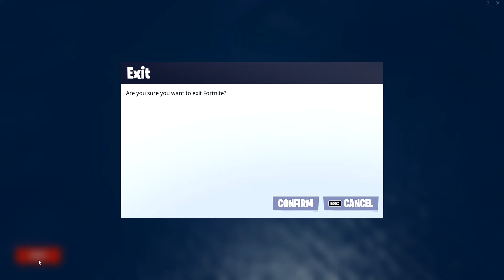Fortnite Chapter 2 season 8 "The End" live Event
check out my POV of the end event of chapter 2
If you like the video, a sub will be good,and also share the video with everyone